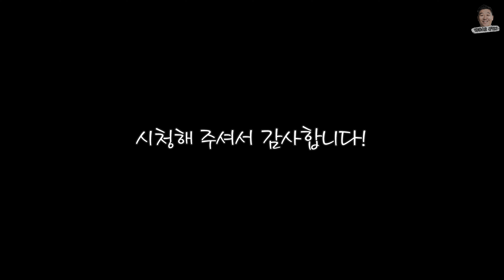[라스베가스 부동산] 캘리분들이 좋아하시는 인스피라다지역!! 밀리언 하우스!!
50개주 262도시 중 라스베가스에 거주하며 관광,이민,교육 그리고 많은 이야기들을 담고 있습니다. 이쁘게 봐주세요.

음원정보